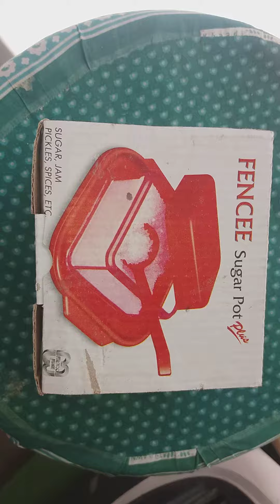Fencee Sugar pot plus